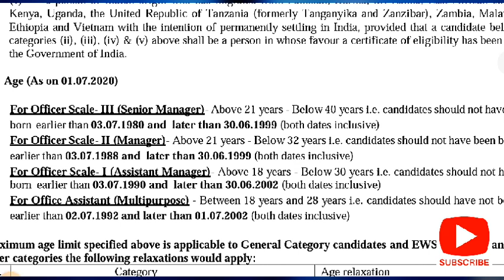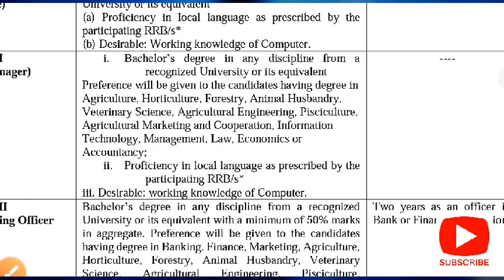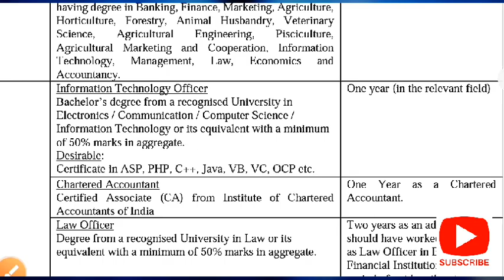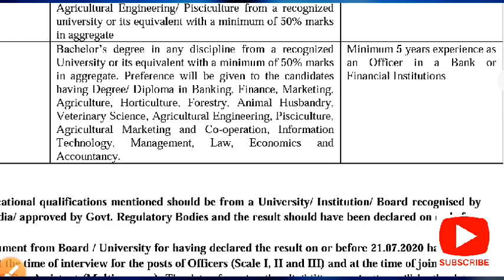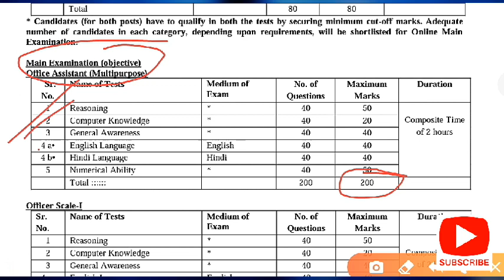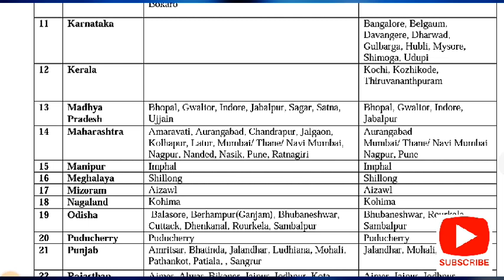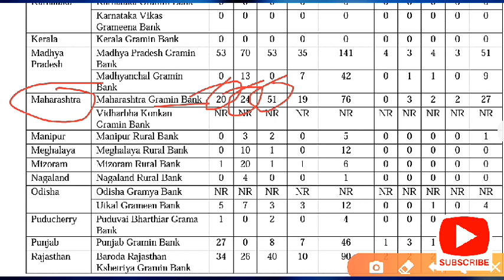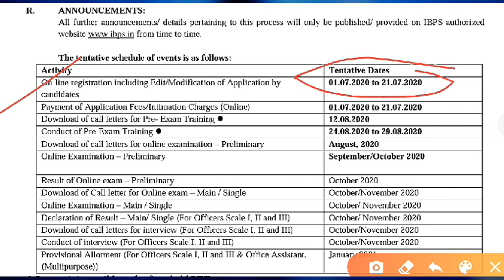महाराष्ट्र ग्रामीण बँकेत कार्यालय सहायक पदांसाठी भरती। 300 पेक्षा जास्त जागा। परमनेन्ट जॉब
Maharashtra gramin bank 2020 new vacancy